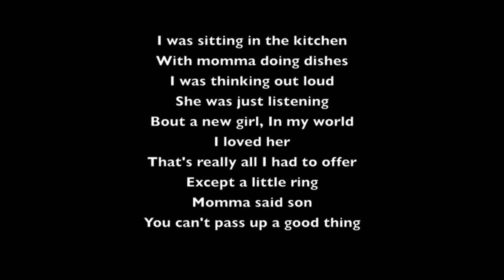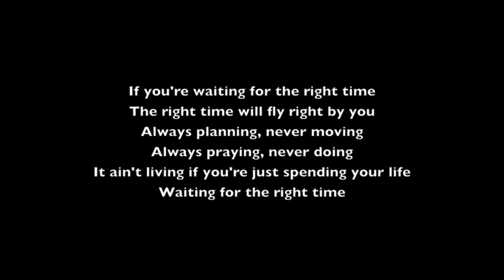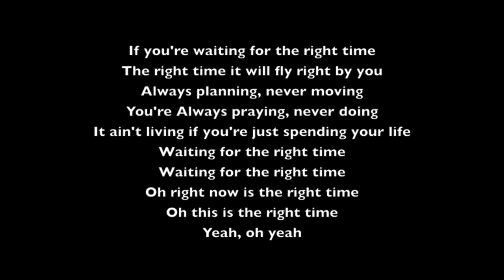Warren Barfield - The Right Time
Artist - Warren Barfield
Song - The Right Time
Album - Redbird
Copyright: 2012 Noble Mountain Records